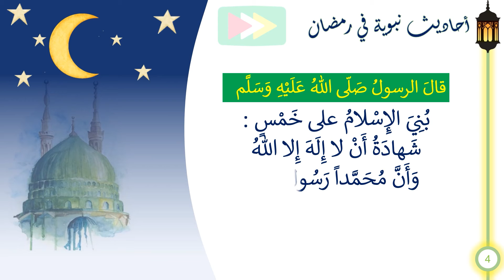رمضان | أحاديث نبوية | الحديث الرابع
أحاديث نبوية

قالَ الرسولُ صَلّى اللهُ عَلَيْهِ وَسَلَّم

بُنِيَ الإِسْلامُ على خَمْسٍ :
شَهادَةُ أَنْ لا إِلَهَ إِلا اللهُ
وَأَنَّ مُحَمَّداً رَسُولُ اللهِ
وإِقامِ الصَّلاةِ وَإِيتاءِ الزَّكاةِ والحَجِّ
وصَوْمِ رَمَضانَ

البخاري 8 – مُسْلِم 16